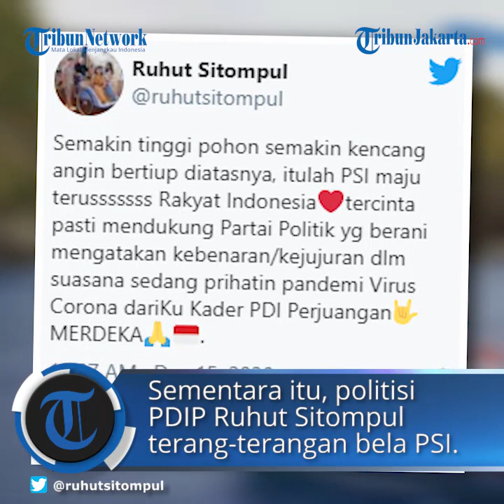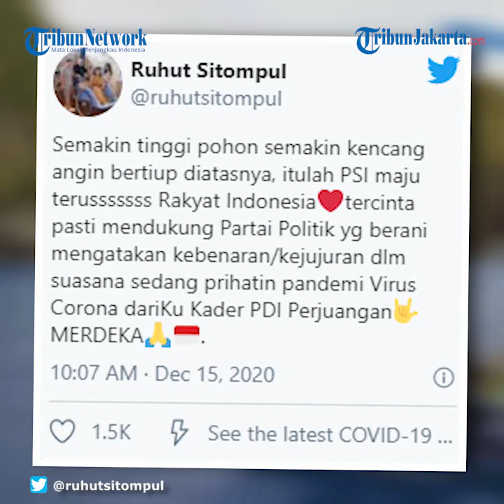Kecam Aksi Walk Out Anggota DPRD DKI, Sejumlah Politisi Dukung PSI: Rakyat Mana yang Mereka Wakili?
TRIBUN-VIDEO.COM, GAMBIR - Aksi walk out (WO) yang dilakukan sejumlah fraksi saat PSI hendak menyampaikan pemandangan umum dalam rapat paripurna DPRD DKI menuai kecaman dari berbagai kalangan.

Mantan politisi Partai Demokrat Ferdinand Hutahaean menyebut, tindakan yang dilakukan legislator Kebon Sirih merupakan tindakan yang sangat memalukan.

"Sebuah aksi menjijikan dan memalukan. Mestinya perlakukan rendah seperti ini tak terjadi dan tidak dilakukan oleh orang-orang yang dipanggil dengan kata yang mulia," tulisnya di akun twitter miliknya (@FerdinandHeaen3), Selasa (15/12/2020).

Ia pun menyebut, para anggota DPRD DKI yang memutuskan untuk WO tidak menghargai perbedaan pendapat.

"Rakyat mana yang mereka wakili walk out seperti ini? Demokrasi apa yang mereka lakoni hingga tak menghargai perbedaan?," tuturnya menjelaskan.

Sementara itu, politisi PDIP Ruhut Sitompul terang-terangan membela PSI.

"Semakin tinggi pohon semakin kencang angin bertiup diatasnya, itulah PSI maju terusssssss Rakyat Indonesia tercinta pasti mendukung Partai Politik yang berani mengatakan kebenaran/kejujuran dalam suasana sedang prihatin pandemi Virus Corona dariKu Kader PDI Perjuangan MERDEKA," tulisanya.

Diberitakan sebelumnya, aksi walk out seluruh anggota DPRD DKI terjadi saat Fraksi PSI hendak menyampaikan pandangannya dalam rapat paripurna.

Adapun rapat paripurna itu beragendakan penyampaian pemandangan umum fraksi-fraksi terkait Rencana Peraturan Daerah (Raperda) tentang perubahan Perda nomor 1 Tahun 2015.

Artikel ini telah tayang di Tribunjakarta.com dengan judul Kecam Aksi Walk Out Anggota DPRD DKI, Sejumlah Politisi Dukung PSI ,
Penulis: Dionisius Arya Bima Suci